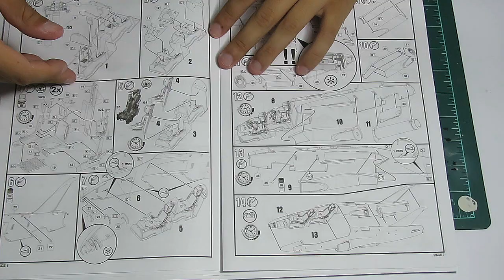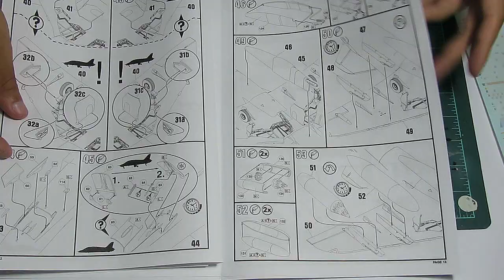Feliz 2017 + Review Hawk 1:32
FELIZ 2017 MEUS AMIGOS!

Neste vídeo vamos conferir o review do BAe Hawk T.1A escala 1:32 fabricado pela Revell alemã sob oferecimento da Lima Hobbies!

GRUPO NO WHATS: 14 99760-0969